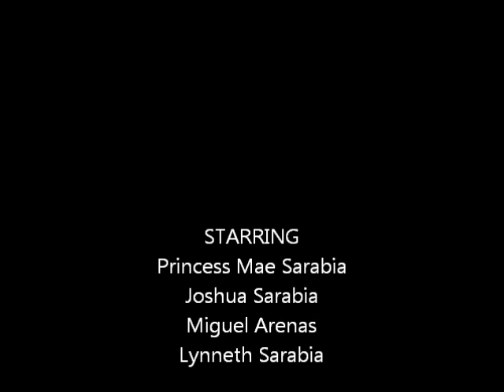MY SweetChild Of Mine